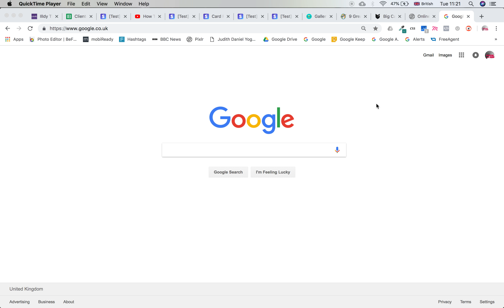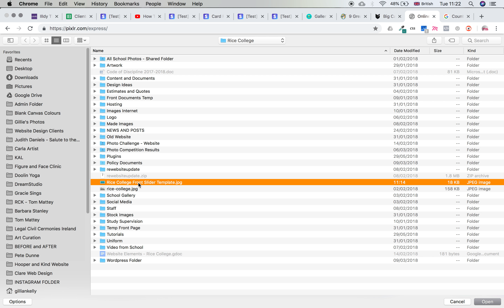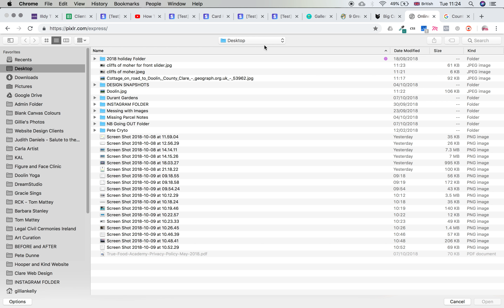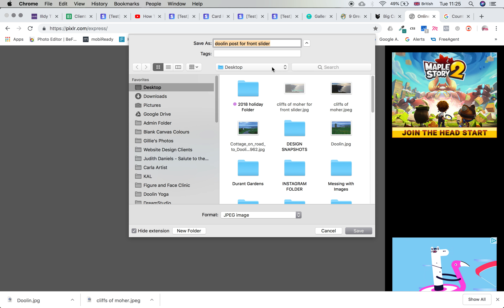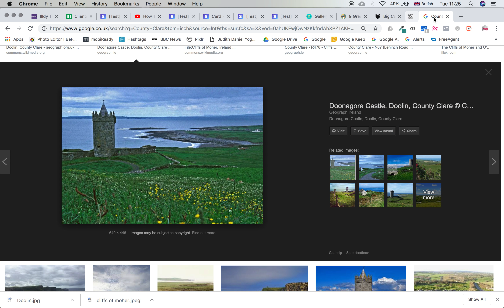Saving Images from Internet and Fixing them for Front Slider